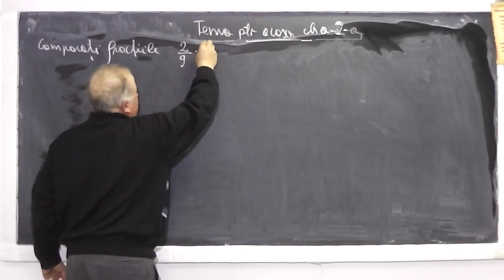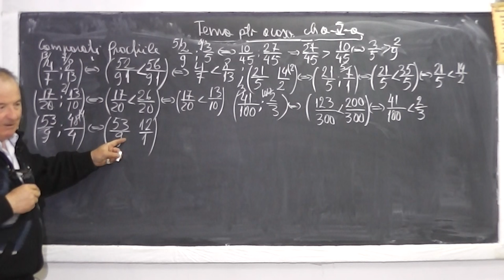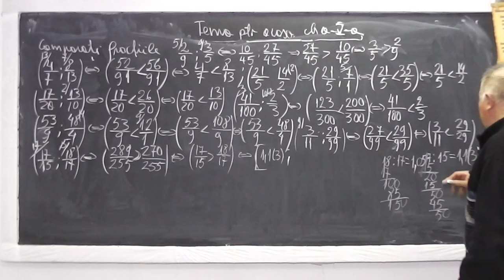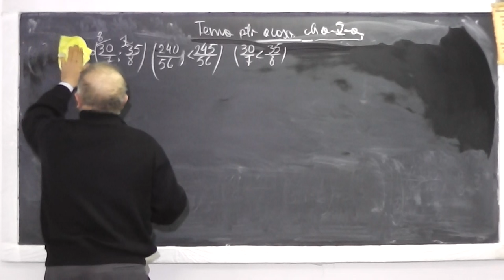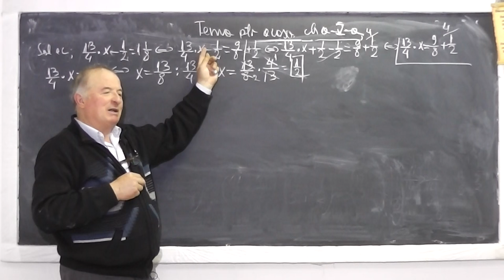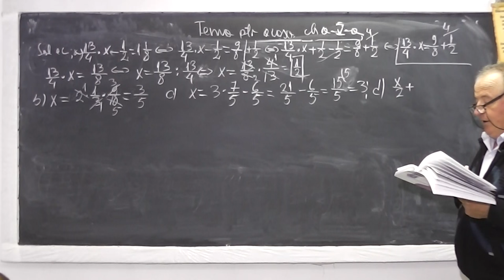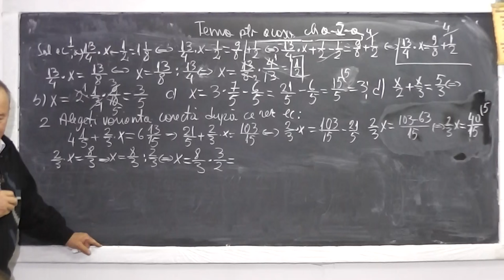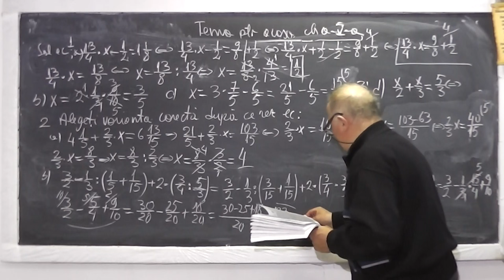1/2 Lectia 942 Compararea fractiilor Ecuatii in multimea numerelor rationale Sume Gauss Tema Clasa 5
Aceste lectii sunt sustinute de voi si daca va sunt utile, as aprecia un Like, Share, Comment - In aceasta lectie de matematica pe care o puteti vedea in direct si pe ne ocupam de tema pentru acasa la clasa a V-a. Din cuprins: Exercitii de comparare a fractiilor, Ecuatii in multimea numerelor rationale, Sume Gauss.